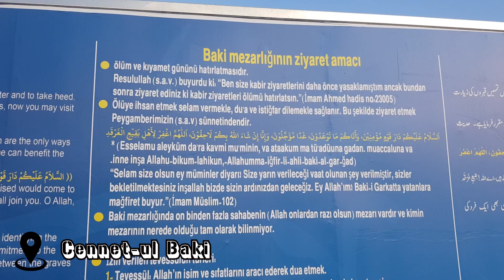Umre 2019 | Cennet-ul Baki | Hafız Mustafa Hoca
DUYURU
Hafiz Mustafa Hoca'nin Hidayet Kervanı adlı kanalda yayınlamış olduğu derslere belli sebeplerden dolayı ara verilmiştir.

Bundan sonraki davet ve hizmet çalışmaları kendi adının olduğu bu kanaldan yayınlanacaktır.

Müslümanları sevdiğimizi hiçbir kimseyle bir sorunumuzun olmadığını herkesin bilmesini isteriz.

"Rabbimiz! Bizi ve bizden önce iman etmiş kardeşlerimizi bağışla ve kalplerimizde iman edenlere karşı bir kin bırakma" (Haşr/10)